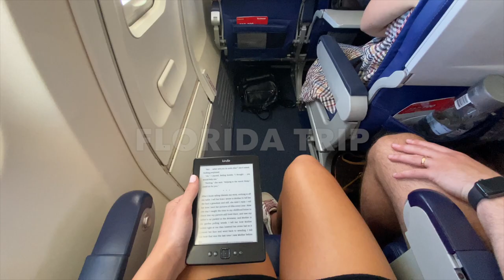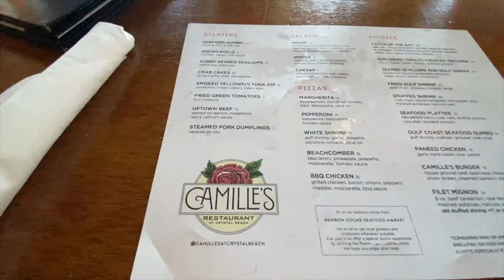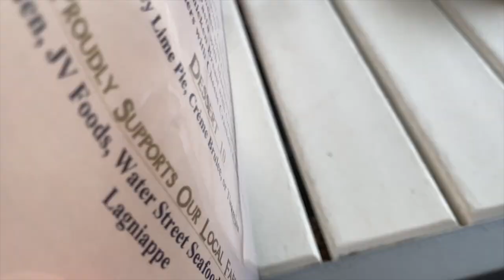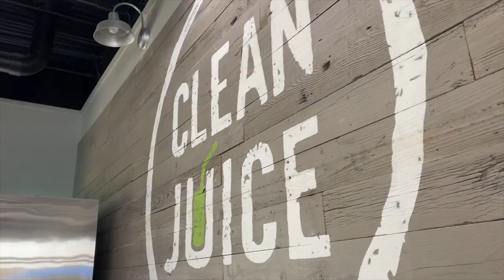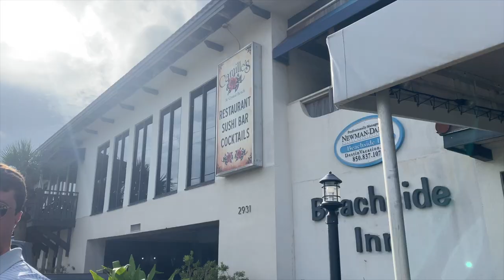VLOG: week vacation in destin, florida + F45 + seaside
Spend the week with us on our family trip to Destin, FL, eat lots of yummy food, go to F45, and spend the day in Seaside.

SOCIALS